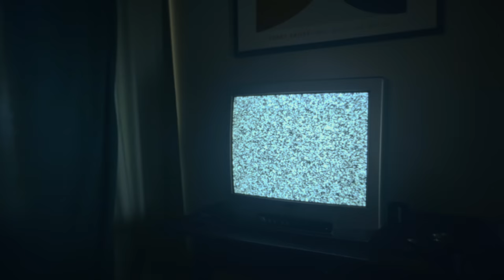Running After - Carmen Ft.Lilo